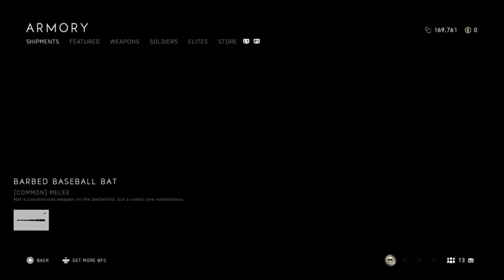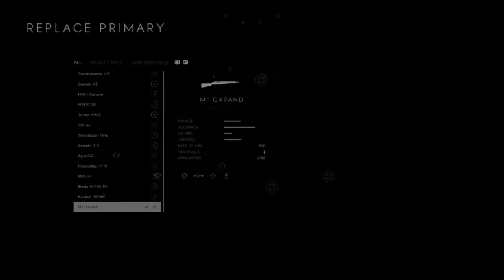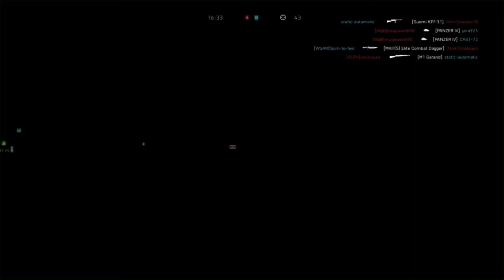New Battlefield 5 Update 5.2 | PS4 Pro BFV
About 15 min of gameplay of the new update.